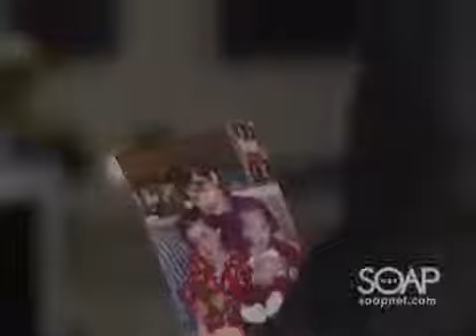01-11-08 Elizabeth / Lucky / Jason (2/2)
01-11-08 Elizabeth / Lucky / Jason (2/2)
01-11-08 Elizabeth / Lucky / Jason (2/2)
01-11-08 Elizabeth / Lucky / Jason (2/2)

Includes Cameron, Jake, Carly, Sonny, Sam Liz warns Cameron not to play with matches. Lucky stops by and Liz tells him about Cameron playing with matches. Wh...

01-11-08 Elizabeth / Lucky / Jason (2/2)

01-11-08 Elizabeth / Lucky / Jason (2/2)